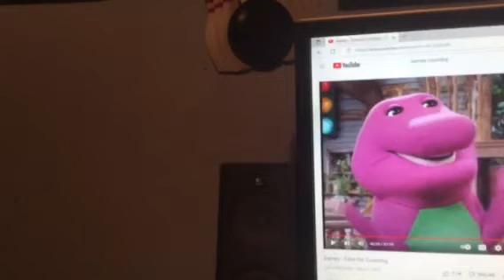Barney & Friends PBS